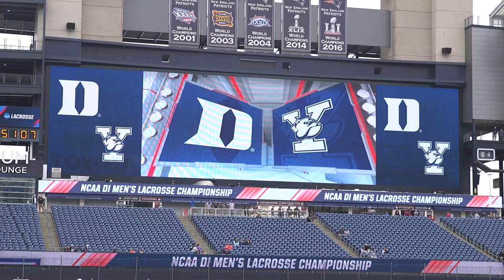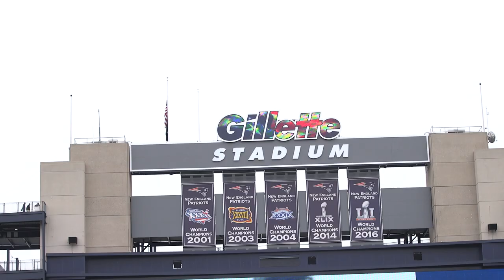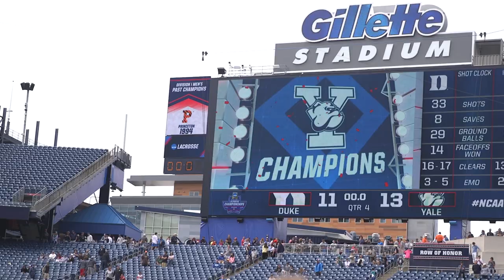Through a Bulldog's Eyes: Yale Men's Lacrosse National Champions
Memorial Day 2018 will forever be known as the day Yale became NCAA Men's Lacrosse Champions. Relive that monumental day, Through a Bulldogs' Eyes.